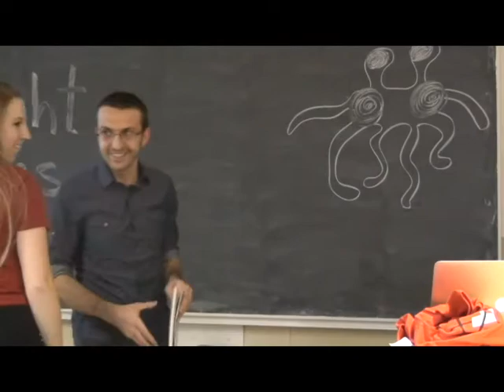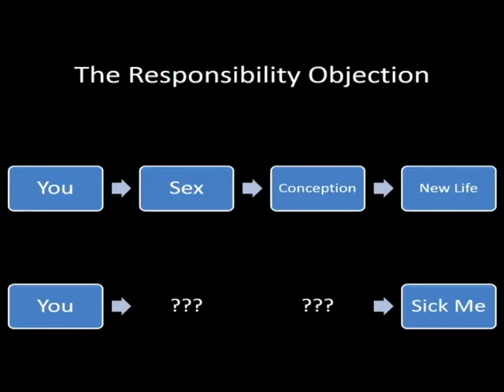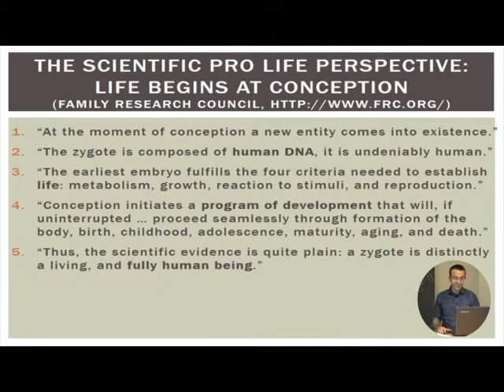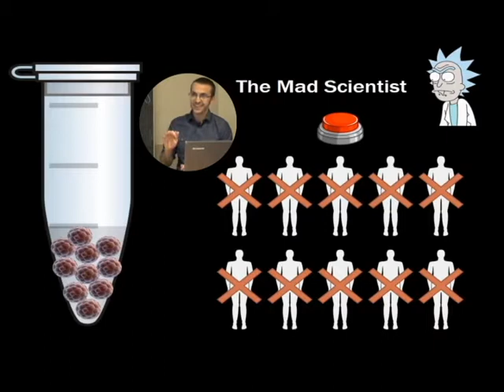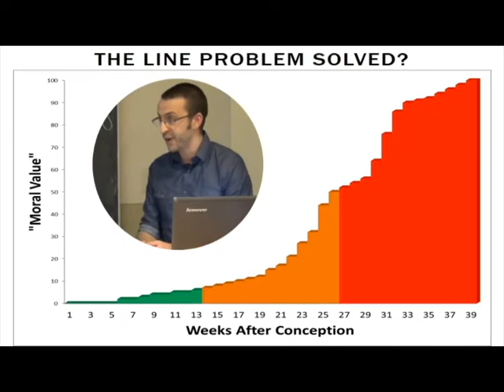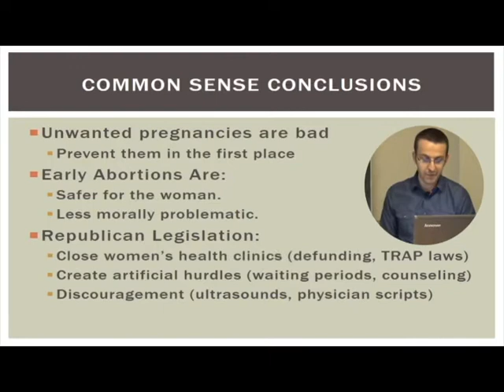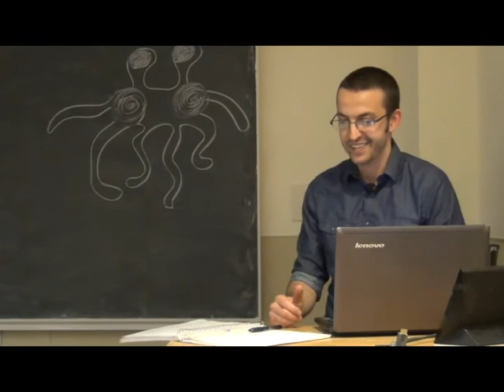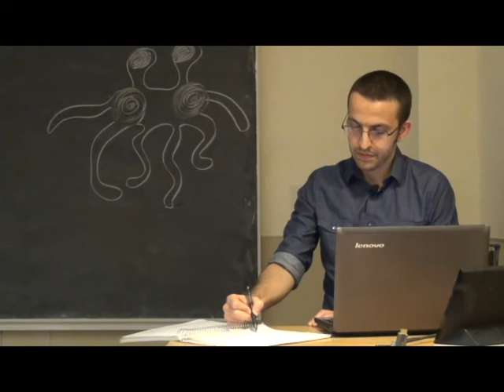The Ethical Abortion | Dr. Chris Calvey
Each semester we host a talk as part of our Freethought Speaker Series. This semester, we brought Dr. Chris Calvey, to give his talk, The Ethical Abortion.